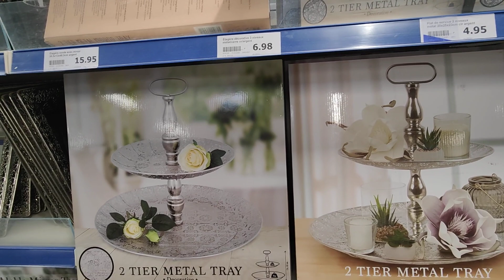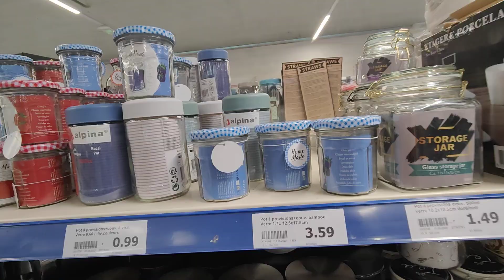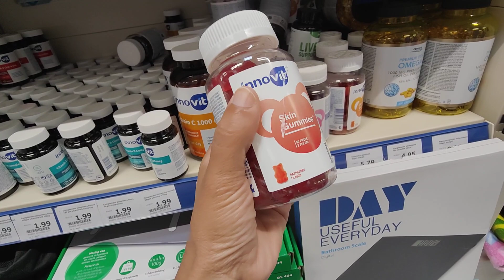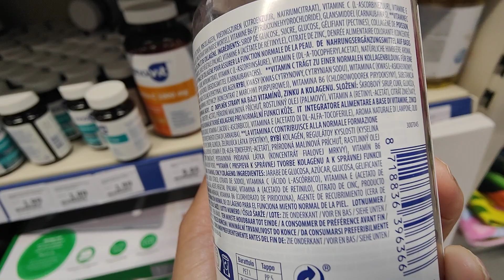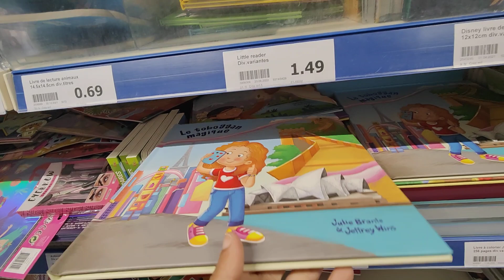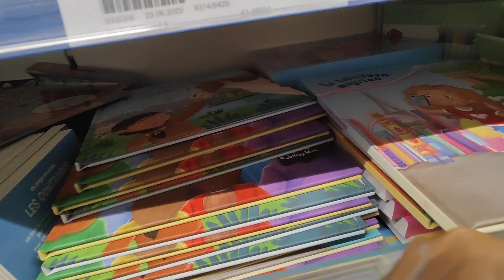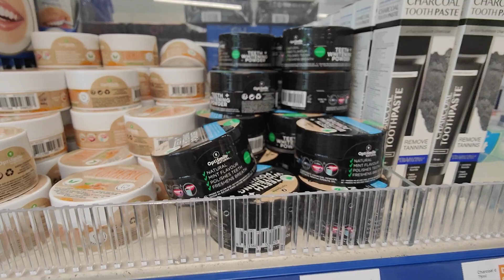ACTION ARRIVAGE 27 JUIN 2022